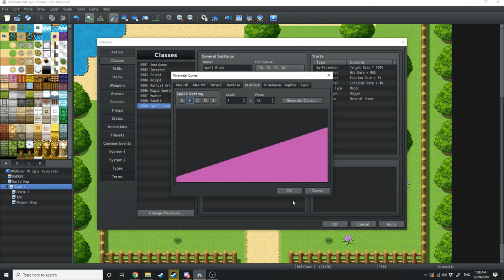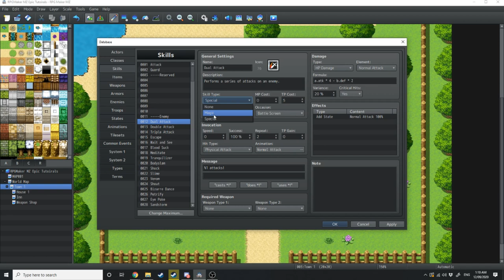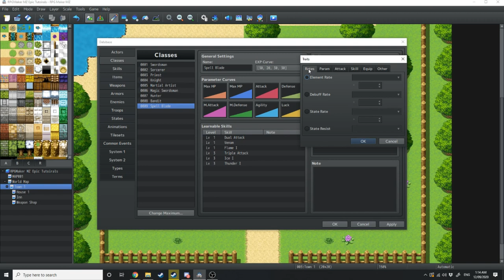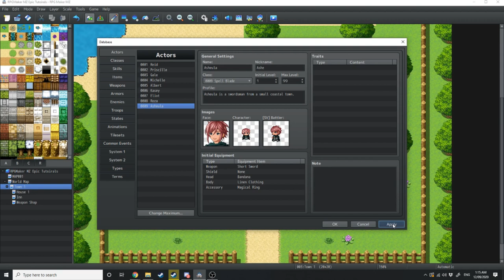RPG Maker MZ: Basics EP-5: How to make a Custom Class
In this basics tutorial, we go over making custom classes for your character.
We do this so that you can make your own classes outside of the standard Warriors and Sorcerers that come auto-generated with RPG Maker MZ as a standard.

Now to plug my self.
I sell mapping assets for RPG Maker 48*48 over at the game dev market. Here is the link to my store.

Profile Art If you want even more knowlege on the general topic of game design then here are some of the books I read when studying games design in university.

The Art of Game Design: A Book of Lenses, Third Edition
Good game design happens when you view your game from as many perspectives as possible, and award-winning author Jesse Schell presents over 100 sets of questions to ask yourself as you build, play and change your game until you finalise your design.

Rules of Play: Game Design Fundamentals
A unified model for looking at all kinds of games, from board games and sports to computer and video games. As active participants in game culture, the authors have written Rules of Play as a catalyst for innovation, filled with new concepts, strategies, and methodologies for creating and understanding games.